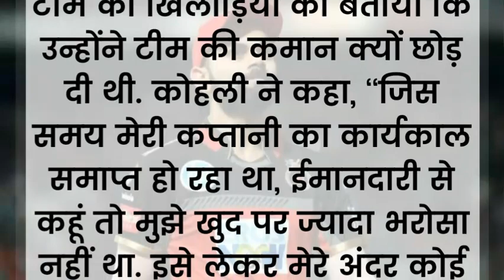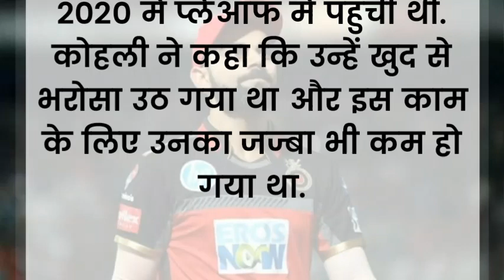IPL 2023: विराट कोहली ने बताया क्यों छोड़नी पडी़ RCB की कप्तानी। virat kohli news